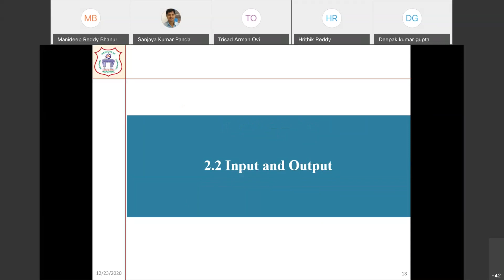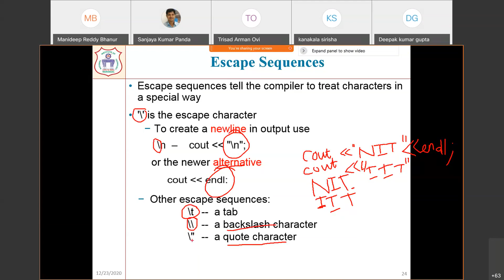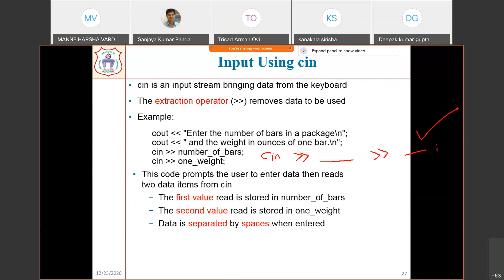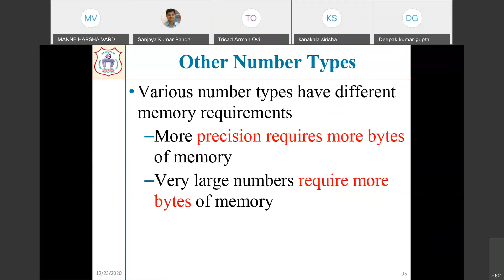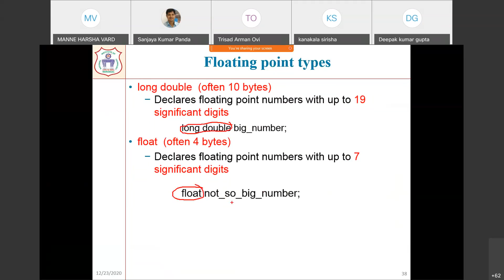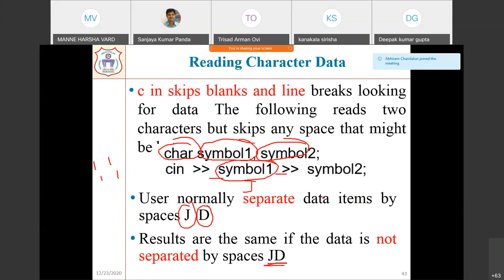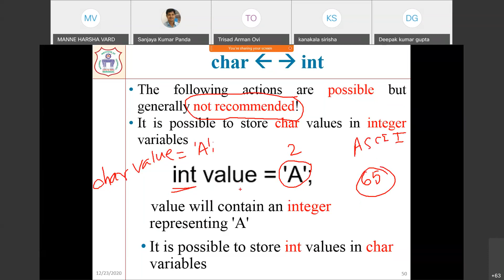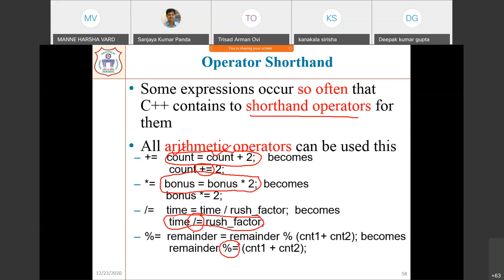PSCP: Lecture 7 - Input and Output, and Data Types and Expressions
Dr. Sanjaya Kumar Panda, Asst. Professor, Dept. of CSE, NIT Warangal